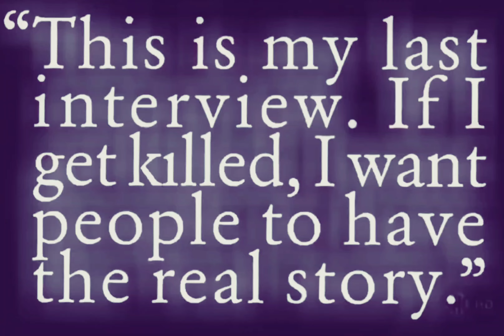The Notorious B.I.G. - Long Kiss Goodnight (Instrumental)[HQ Audio Surround Sound Remastered] 4K